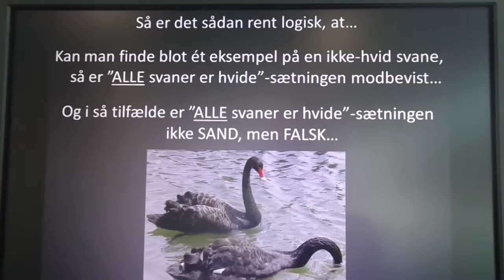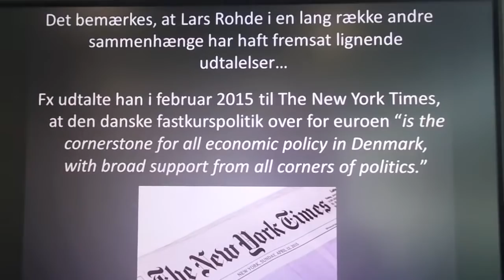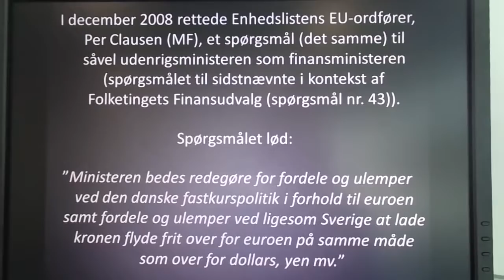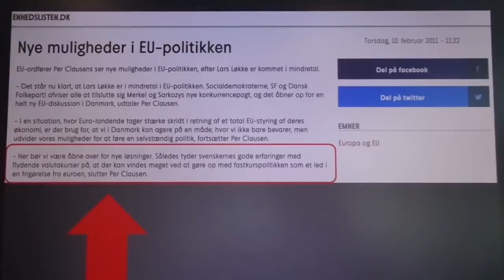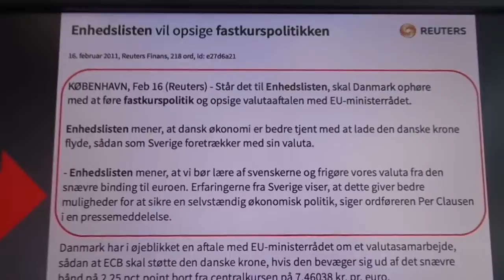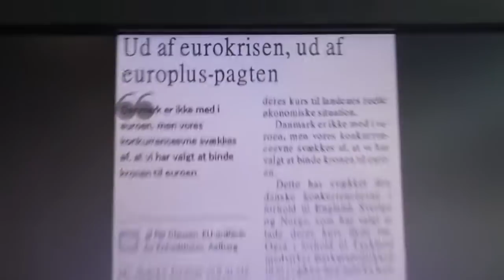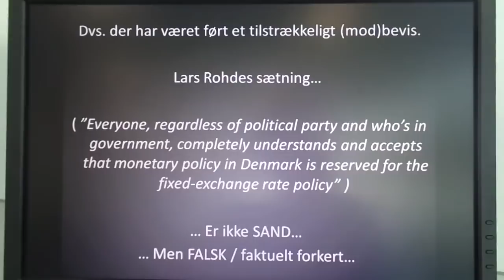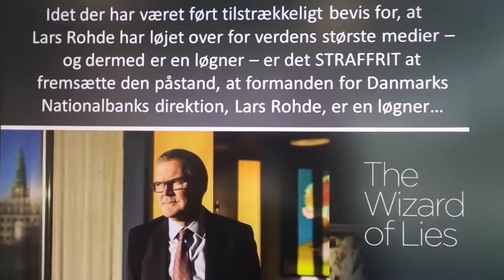Enhedslistens forhold til fastkurspolitikken -- og Lars Rohdes løgne